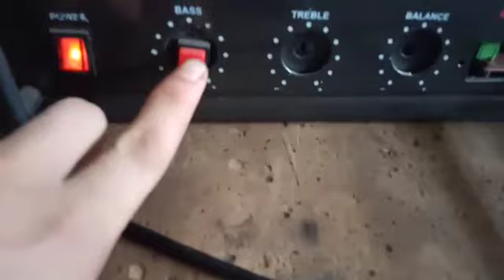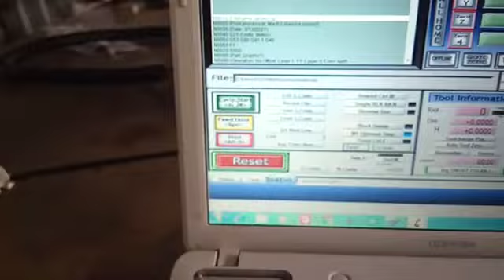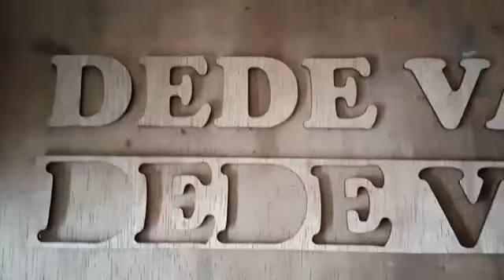CNC Laser Full Triplek Orderan Bpk. Dede Vanda dari Balik papan / Laser Cutting / Khafid Tech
Cnc laser ukuran Full triplek orderan bpk. dede vanda.
area kerja 120 cm X 240 cm
laser co 50 Watt